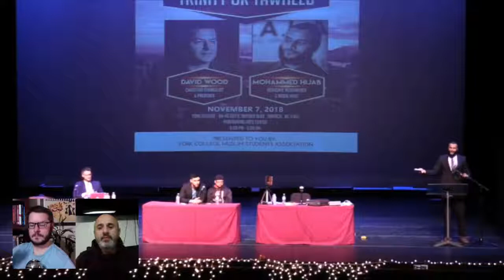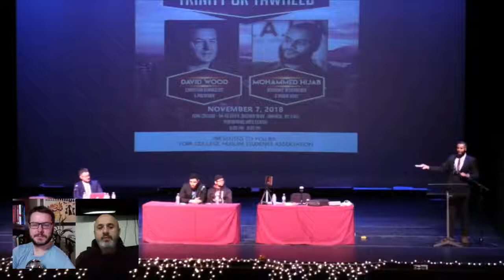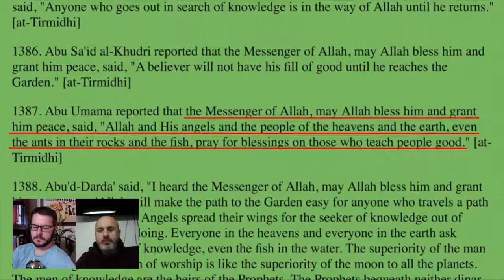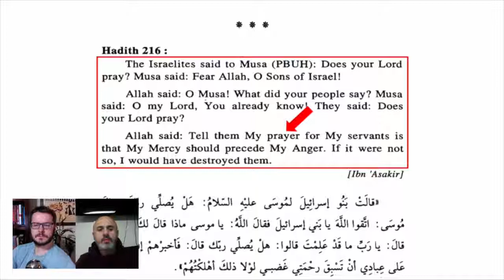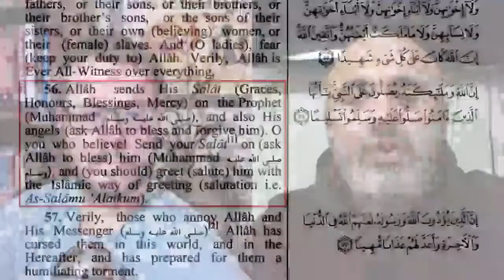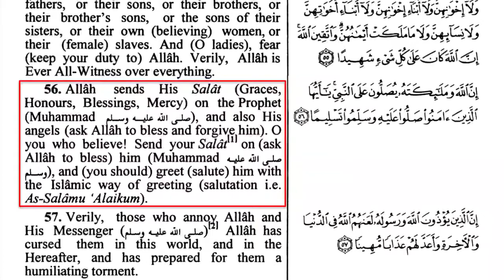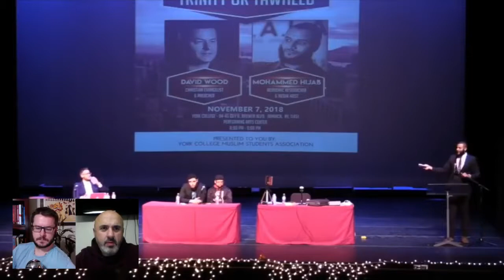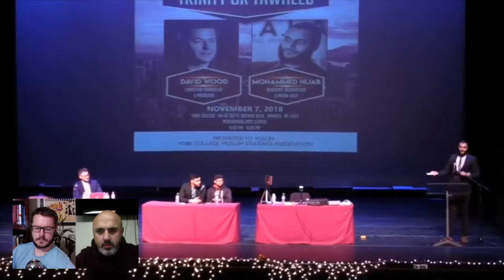Allah Prays for Muhammad!!!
A devastating video on Islam that removes any Muslim finger pointing at Christianity for "Original Sin" and Jesus praying to God.